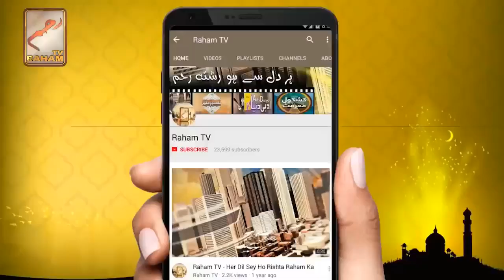کیا حسد کرنے والے کو جاننا لازمی ہے_RahamTV